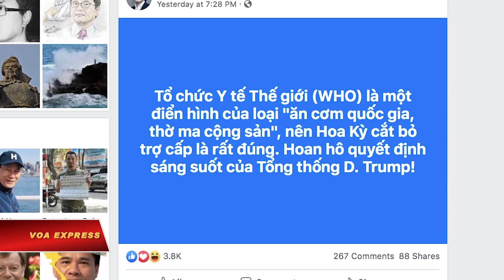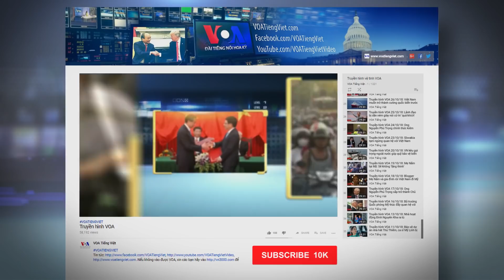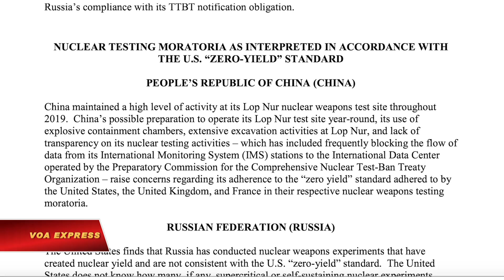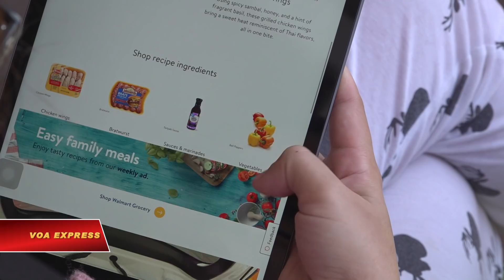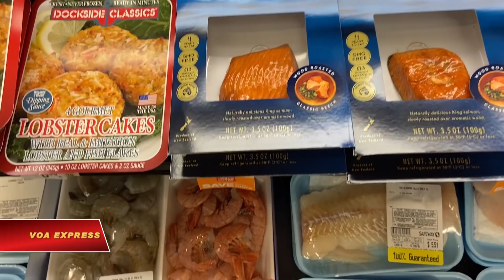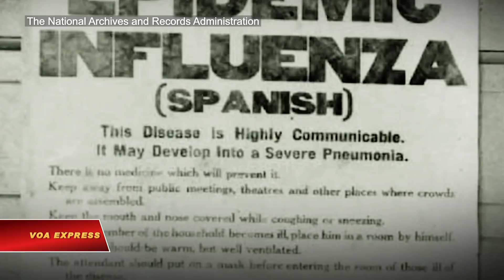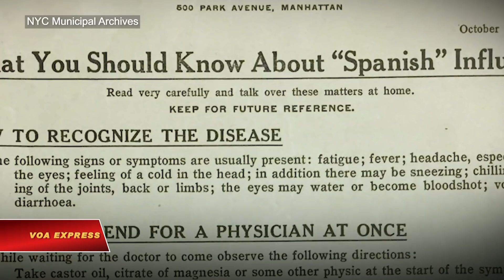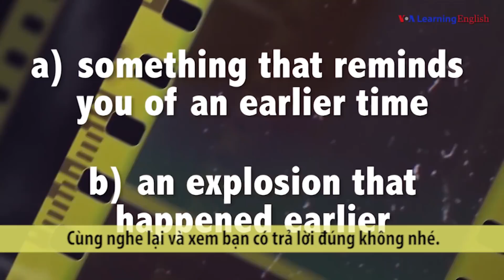Truyền hình VOA 17/4/20: Facebook gỡ bản đồ có Hoàng Sa, Trường Sa thuộc Trung Quốc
Tin tức Nếu không vào được VOA, xin các bạn hãy vào để vượt tường lửa. Thời sự Việt Nam: Facebook gỡ bản đồ có Hoàng Sa, Trường Sa thuộc Trung Quốc. Nhiều người Việt ủng hộ việc Mỹ dừng tài trợ WHO. Người Mỹ gốc Việt tham gia kiện Trung Quốc về đại dịch corona.

Tin thế giới: TQ bác tin thử nghiệm hạt nhân, chế tạo virus. Nhật ban hành tình trạng khẩn cấp toàn quốc vì corona. Ông Trump: Dữ liệu cho thấy Mỹ ‘qua đỉnh dịch’. G7 bàn cách đối phó COVID-19. Áo xét nghiệm corona cho tất cả viện dưỡng lão.

Phóng sự: Cuộc sống đầy lo âu trong mùa dịch corona. Đi chợ online ở Mỹ mùa dịch corona. Bác sĩ nước ngoài gặp khó trong cuộc chiến chống corona tại Mỹ. Nước Mỹ học được gì từ đại dịch Cúm Tây Ban Nha 1918? Sinh con trong mùa đại dịch.

Người dùng Facebook Việt Nam hôm 15/4 phát hiện rằng mạng xã hội này đã dùng bản đồ không có hai quần đảo Hoàng Sa và Trường Sa trong lãnh thổ Việt Nam nhưng lại đưa chúng vào bên trong đường biên giới của Trung Quốc.

Quyết định của Mỹ tạm dừng cấp ngân sách cho Tổ chức Y tế Thế giới (WHO) đang nhận được sự ủng hộ mạnh từ công luận Việt Nam. Luật sư Lê Công Định công khai bày tỏ sự ủng hộ trên trang Facebook cá nhân đối với quyết định của người đứng đầu nước Mỹ. Ông viết: “Tổ chức Y tế Thế giới (WHO) là một điển hình của loại ‘ăn cơm quốc gia, thờ ma cộng sản’, nên Hoa Kỳ cắt bỏ trợ cấp là rất đúng. Hoan hô quyết định sáng suốt của Tổng thống D. Trump!”.

Người Mỹ gốc Việt đang cùng "hàng nghìn nguyên đơn" tham gia kiện chính phủ Trung Quốc vì để virus Corona lây lan và “đòi bồi thường hàng tỷ đôla” cho các thiệt hại về thể xác cũng như tài chính.

Trung Quốc ngày 16/4 bác bỏ những cáo buộc của Mỹ rằng nước này không tuân thủ những cam kết không phổ biến và ngưng thử nghiệm vũ khí hạt nhân và rằng có thể đã bí mật thử nghiệm hạt nhân dưới lòng đất trong năm 2019.

Ngày 16/4, Thủ tướng Nhật Shinzo Abe nới rộng tình trạng khẩn cấp từ vài khu vực lên toàn quốc giữa lúc virus corona chủng mới tiếp tục lây lan.

Tổng thống Donald Trump loan báo dữ liệu cho thấy Hoa Kỳ đã “vượt qua đỉnh điểm” của dịch bệnh COVID-19, mở đường cho kế hoạch của ông đưa ra hướng dẫn để bắt đầu “tái mở cửa” nước Mỹ.

Tổng thống Donald Trump triệu tập các nhà lãnh đạo G7 bằng hội thoại video ngày 16/4 để phối hợp các đáp ứng quốc gia đối với đại dịch virus corona chủng mới.

Bộ trưởng Y tế Áo Rudolf Anschober ngày 16/4 loan báo là chính phủ có kế hoạch xét nghiệm virus corona cho tất cả cư dân và nhân viên các nhà dưỡng lão, tổng cộng là 130.000 người.